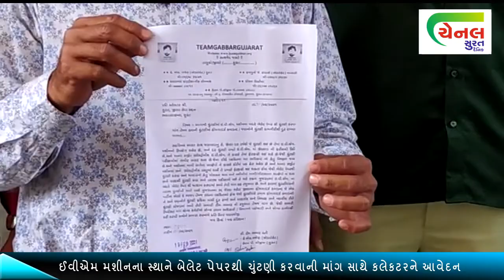channel surat | ઈવીએમ મશીનના સ્થાને બેલેટ પેપરથી ચુંટણી કરવાની માંગ સાથે કલેકટરને આવેદન